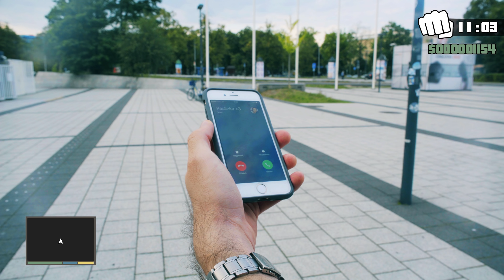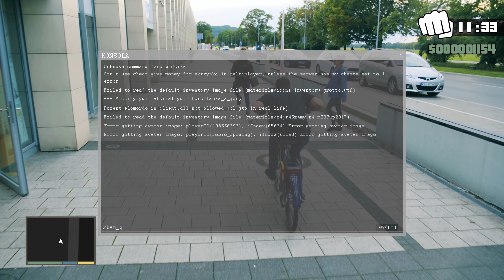GTA IN REAL LIFE w/ REZI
► Serdeczne podziękowania dla Urzędu Miasta Kraków za mega pomoc przy realizacji GTA in REAL LIFE z Izakiem!
► Bilety Premium na MeetUp 2017 są dostępne tutaj!

► W Krakowie czekała na mnie bardzo ważna misja. Musiałem dać z siebie wszystko, bo moim zadaniem było coś, co wcale nie jest mi obce! Jak wyszło? Musicie to zobaczyć!

► Akcja, jakiej jeszcze nigdy nie było! GTA in REAL LIFE w Krakowie! Wraz z drugim ambasadorem MeetUp 2017 - Rezigiuszem, zostałem postawiony przed ciężkim zadaniem. Mistrzem w GTA nie jestem i dobrze wiecie, że wolę grać w Countera, ale przyszła w końcu pora na spróbowanie swoich sił w GTA na żywo! Wszystko działo się w przepięknej, krakowskiej scenerii: na krakowskim Rynku, przy stadionie Cracovii oraz przemierzając urokliwe krakowskie uliczki - musicie to zobaczyć! Sprawdźcie, jak ze swoją misją poradził sobie Rezi.

✔ Bartek Szydłowski za operatorkę
✔ Rafał za wypożyczenie fury

► Dziękuję za obejrzenie: GTA IN REAL LIFE w/ REZI